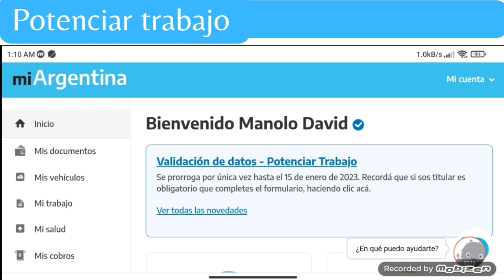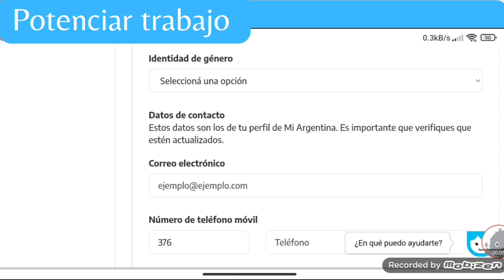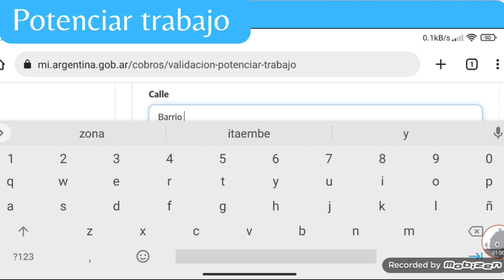potenciar trabajo buenas noticias para todos los titulares del programa